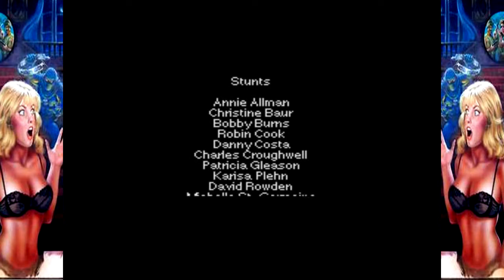Retour en arrière #95 - Night trap [MEGA CD]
On se retrouve aujourd'hui sur Mega CD pour parler du jeu Night trap. Un jeu culte aussi bien pour son style très particulier mais aussi pour sa VF d'un kitsch comme on en entend rarement.

Voyons voir ce que je vais être capable lors d'une partie improvisée, vais-je réussir à sauver les filles ?